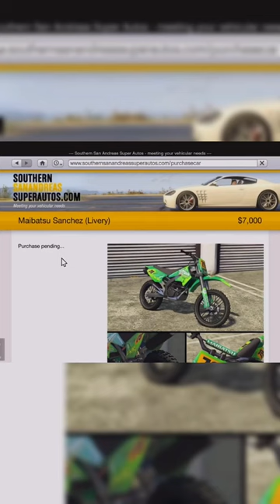Sprunk outfit tutorial